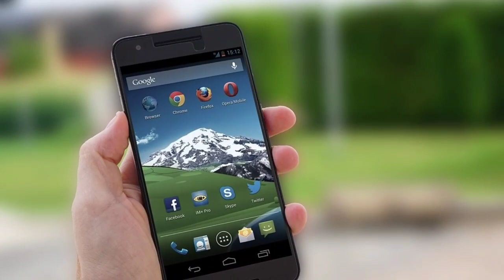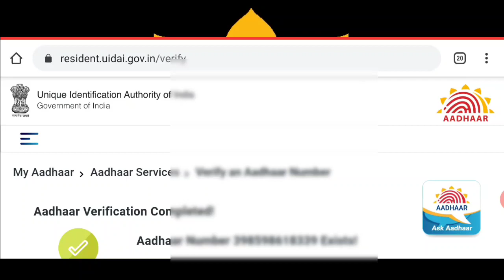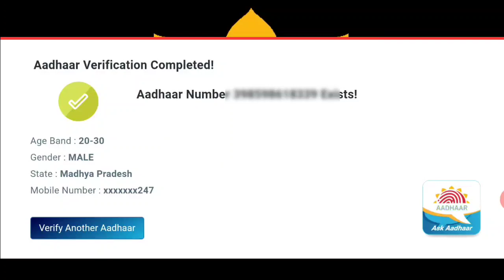Which mobile number is linked in the Aadhar card|aadhar card me konsa mobile no. link hai.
Which mobile number is linked in the Aadhar card|आधार कार्ड में कौन सा मोबाइल नंबर लिंक है।

अक्सर आपको यह नहीं पता बताया कि आप के आधार कार्ड में कौन सा मोबाइल नंबर लिंक है आज के इस वीडियो में हमने आपको बताया है कि आप के आधार कार्ड में कौन सा मोबाइल नंबर लिंक है अगर आप जानना चाहते हैं कि आप के आधार कार्ड में कौन सा मोबाइल नंबर रजिस्टर्ड है तो वीडियो को पूरा देखें
video अगर पसंद आए तो वीडियो को कीजिए लाइक 👍
धन्यवाद...

आधार कार्ड में कौन सा मोबाइल नंबर लिंक है कैसे पता करें, आधार कार्ड में मोबाइल नंबर लिंक कौन सा है मोबाइल से कैसे पता करें,
कौन सा मोबाइल नंबर लिंक है आधार कार्ड में, आधार कार्ड में मोबाइल नंबर लिंक है या नहीं कैसे पता करें, आधार कार्ड मोबाइल नंबर का लिंक होने का कैसे पता करें.